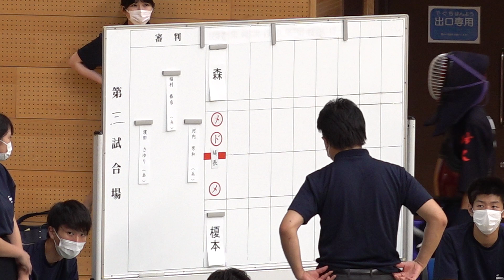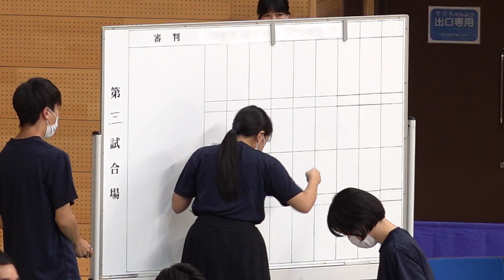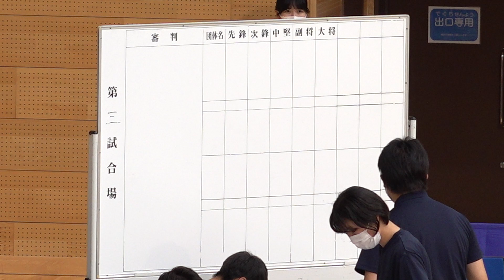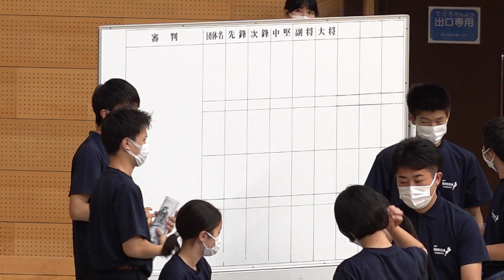#029【男子個人戦・2回戦】森城二（比叡山）×榎本千洋（耐久）【令和4年:2022年7月17日・18日 滋賀県・くさつシティアリーナ】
2022年7月17日・18日、第60回近畿高等学校剣道大会の結果詳細はLET'S KENDOに掲載しています

男子団体戦
優勝　育英
二位　和歌山東
三位　龍谷大平安、報徳

女子団体戦
優勝　日吉ヶ丘
二位　明石
三位　耐久、奈良大付属

男子個人戦
優勝　谷川（育英）
二位　吉田（和歌山東）
三位　坂下（和歌山工業）、森（比叡山）

女子個人戦
優勝　大西（和歌山東）
二位　平瀬（清明学院）
三位　新垣（奈良大付属）、山本（日吉ヶ丘）